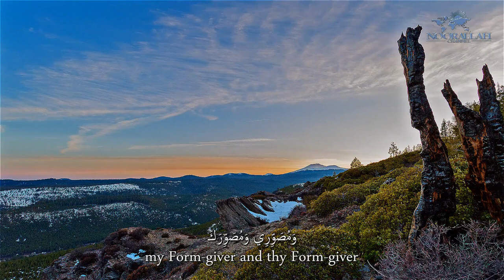Al-Sahifa Al-Sajjadiyya (43) Dua looking at New Moon | الصحيفة السجادية دعـاؤه إذا نظر إلى الهلال